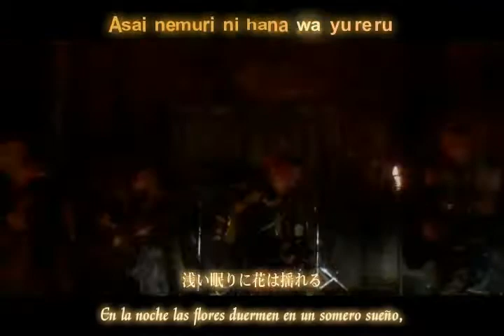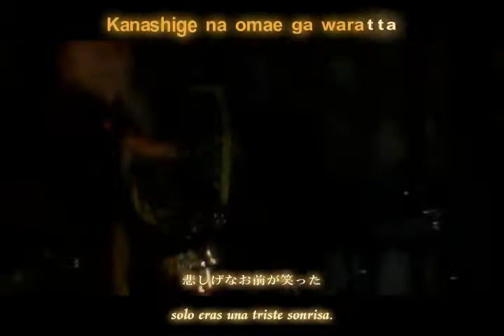[ZanF] Dio - Distraught Overlord - Garasu No Umi [DVDRip][5D545F55].avi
this video or the band do not belong to me .i do not own this group or there name.